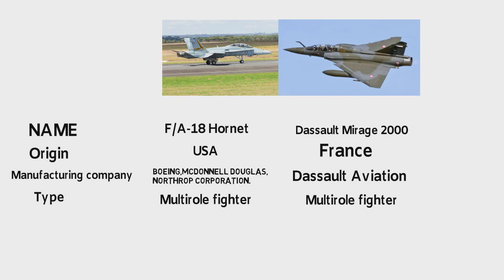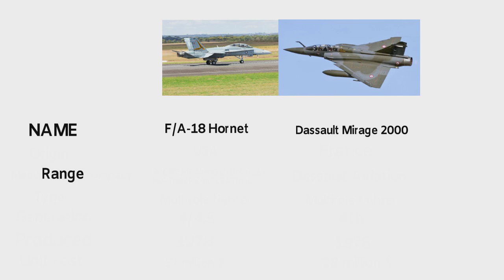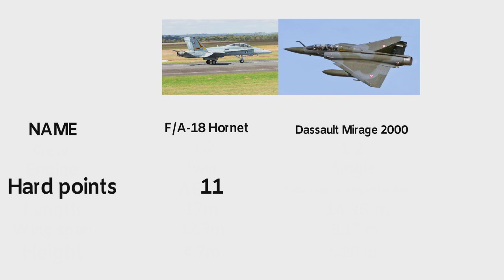F/A-18 Hornet vs Dassault Mirage-2000 comparison video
This is a comparison video between McDonnell Douglas F/A-18 Hornet vs Dassault Mirage-2000 fighter jets, data that is used in this video are publicly available official data.
         The McDonnell Douglas F/A-18 Hornet is a twin-engine, supersonic, all-weather, carrier-capable, multirole combat jet, designed as both a fighter and attack aircraft (hence the F/A designation). Designed by McDonnell Douglas (now part of Boeing) and Northrop (now part of Northrop Grumman), the F/A-18 was derived from the latter's YF-17 in the 1970s for use by the United States Navy and Marine Corps. The Hornet is also used by the air forces of several other nations, and formerly, by the U.S. Navy's Flight Demonstration Squadron, the Blue Angels.
         The F/A-18 was designed to be a highly versatile aircraft due to its avionics, cockpit displays, and excellent aerodynamic characteristics, with the ability to carry a wide variety of weapons. The aircraft can perform fighter escort, fleet air defense, suppression of enemy air defenses, air interdiction, close air support, and aerial reconnaissance. Its versatility and reliability have proven it to be a valuable carrier asset, though it has been criticized for its lack of range and payload compared to its earlier contemporaries, such as the Grumman F-14 Tomcat in the fighter and strike fighter role, and the Grumman A-6 Intruder and LTV A-7 Corsair II in the attack role.
         The Hornet first saw combat action during the 1986 United States bombing of Libya and subsequently participated in the 1991 Gulf War and 2003 Iraq War. The F/A-18 Hornet served as the baseline for the Boeing F/A-18E/F Super Hornet, its larger, evolutionary redesign.
               The Dassault Mirage 2000 is a French multirole, single-engine, fourth-generation jet fighter manufactured by Dassault Aviation. It was designed in the late 1970s as a lightweight fighter to replace the Mirage III for the French Air Force. The Mirage 2000 evolved into a multi-role aircraft with several variants developed, with sales to a number of nations. It was later developed into the Mirage 2000N and 2000D strike variants, the improved Mirage 2000-5, and several export variants. Over 600 aircraft were built and it has been in service with 9 nations.